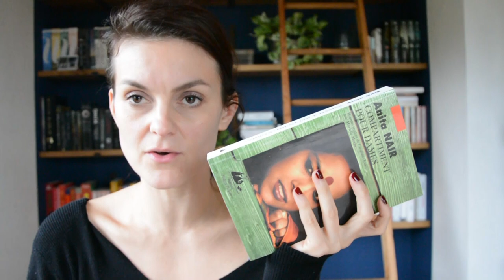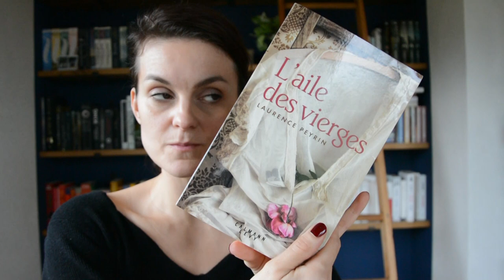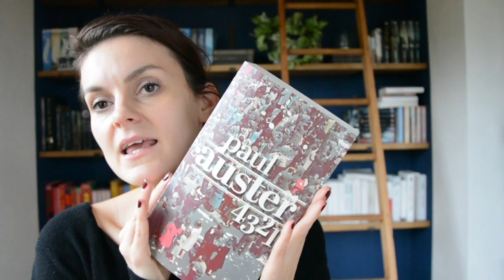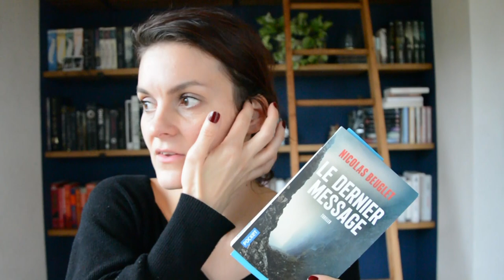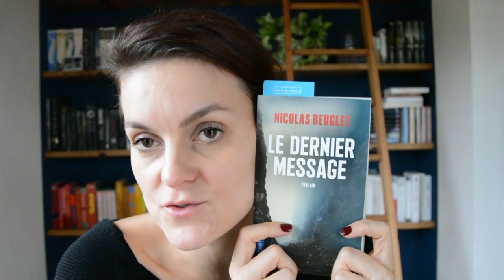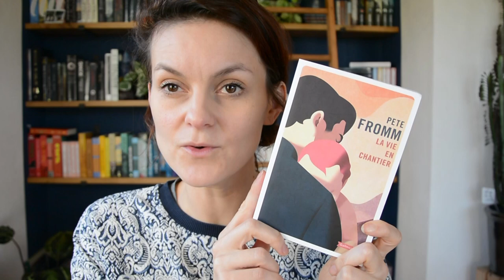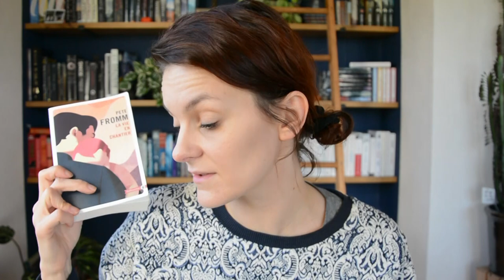Vlog lecture de Novembre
Pour une fois que j'avais pas trainé à filmer, j'ai mis des plombes à le monter...
Je crois qu'un maléfice plane sur cette chaine.

Des bisous ronflants!

❤️Merci!

Love